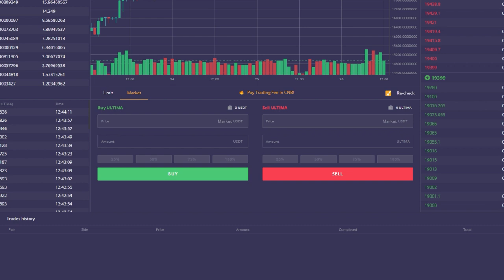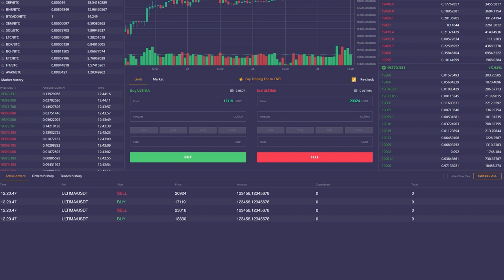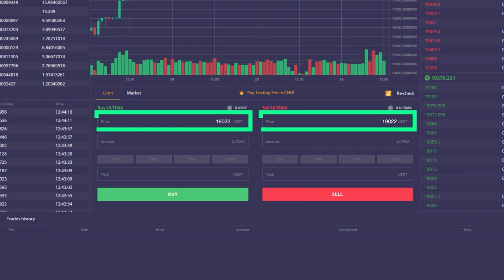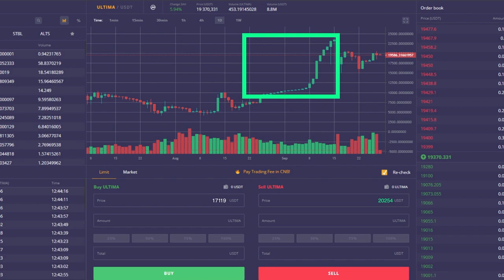Ultima tokenの効果的なトレード方法は？📈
このビデオでは、仮想通貨のトレード戦略の一つについてお話しします。これを学ぶことで、Ultima tokenの効果的な購入や売却が可能になります。

なお、このビデオは金融的なアドバイスではありません。市場に存在する戦略の一つについて説明するだけであり、それに従うかどうかはあなた次第です。

▶️ YouTubeチャンネル: フォローするにはこちらのリンクにアクセスしてください